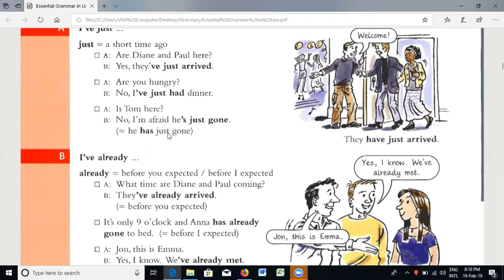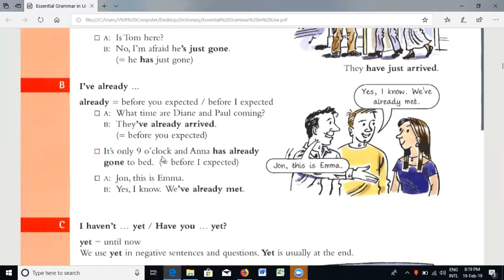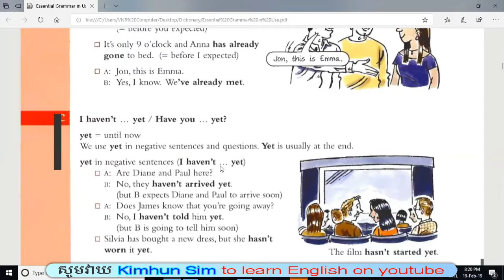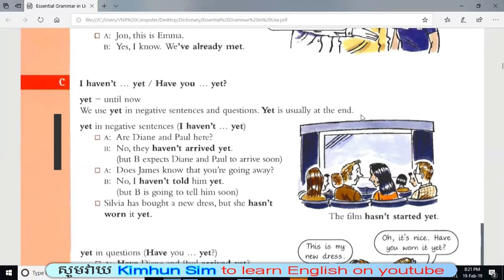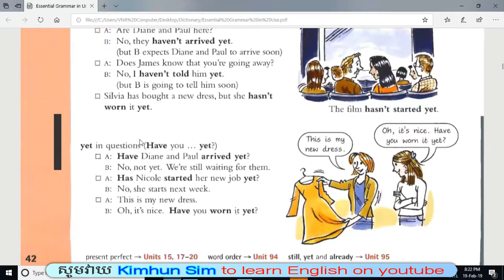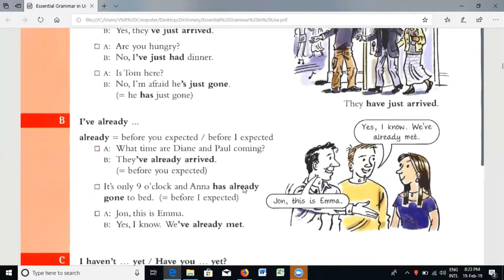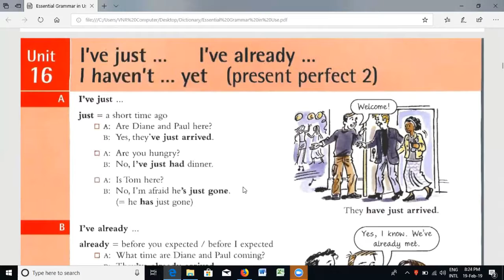Just, already, yet Present perfect tense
Hello all friend and learners, in this video I will show about Just, already, yet  Present perfect tense/ how to write Khmer to English| Learn to translate English News | Learn Grammar as well.